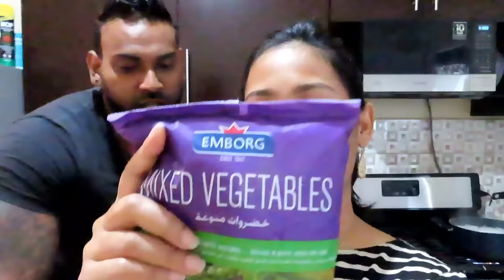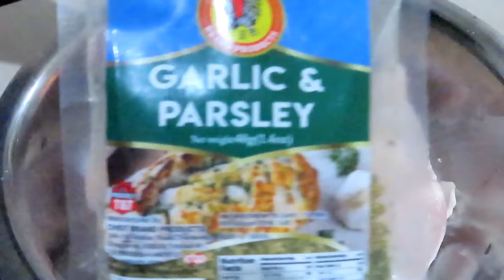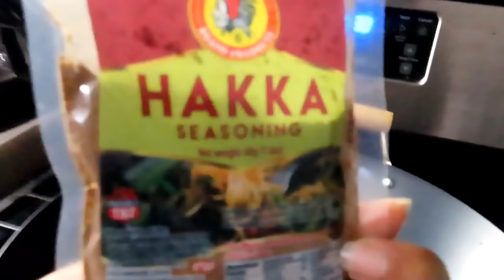Easy Stove Top Rotisserie Chicken | Quick and Easy Healthy Lunch | Meal Prepping For The Week